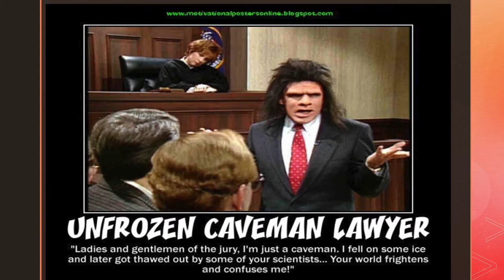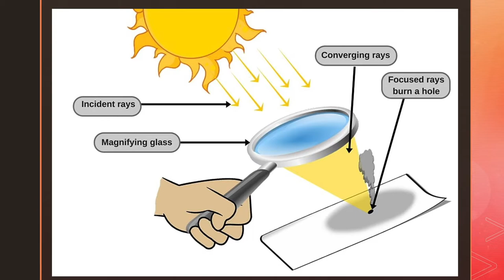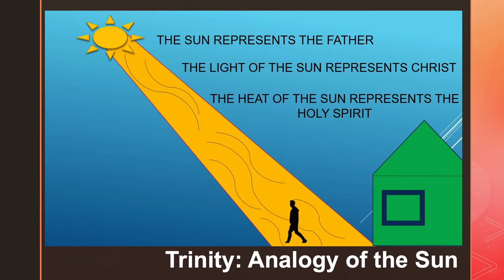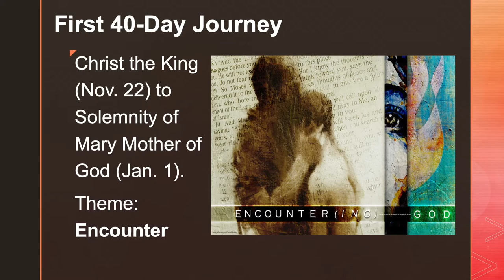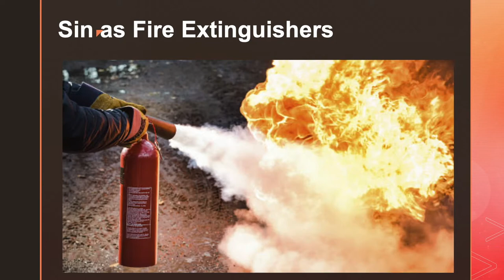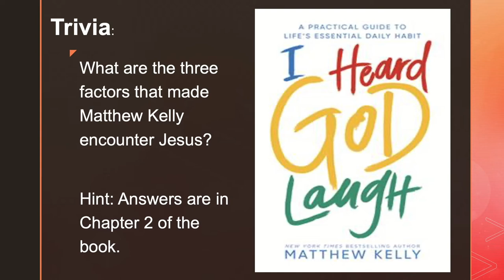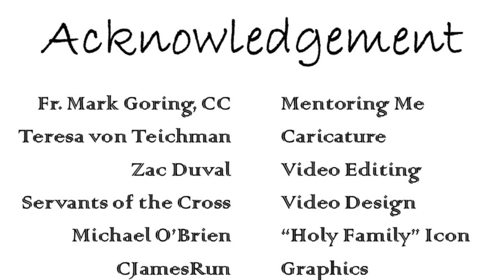Prepare the Way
Second Sunday of Advent (B) - December 6, 2020 @St.MarysParish

Have I caught the fire of God?